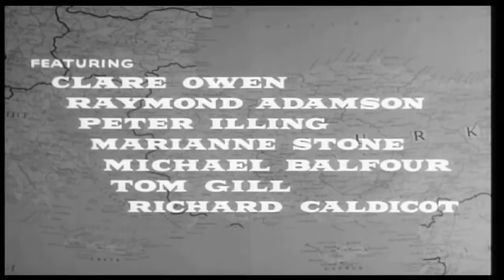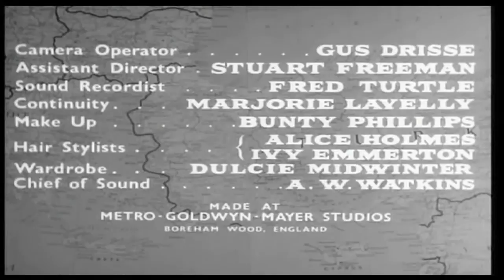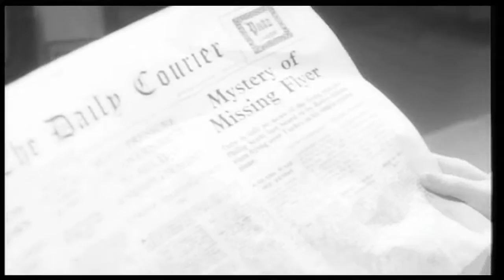Echo of Diana - Directed by Ernset Morris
Echo of Diana

After learning that her husband Philip has been killed in an air crash in Eastern Europe, Joan Scott is disturbed to read a mysterious 'in memoriam' notice inserted in a newspaper under the signature, 'Diana'...

Directed By
Ernest Morris

Cast

Vincent Ball - Bill Vernon
Betty McDowall - Joan Scott
Geoffrey Toone - Col. Justin
Clare Owen - Pam Jennings
Peter Illing - Kovali
Raymond Adamson - George
Marianne Stone - Miss Green
Anthony Baird - Barman
Michael Balfour - Newsagent
Basil Beale - Harris
Richard Caldicot - Fisher
Leon Cortez - Caretaker
Arthur English Punter in betting shop
Tom Gill - Photographer
Denis Holmes - Security officer

Running Time: 1hr approx
B&W
Format: 4:3
Region: 0
Sound: Dolby Digital 2.0 Dual Mono